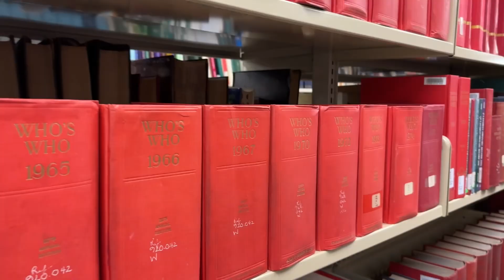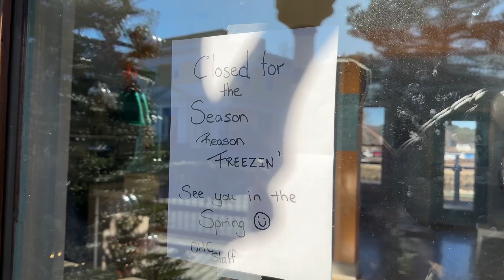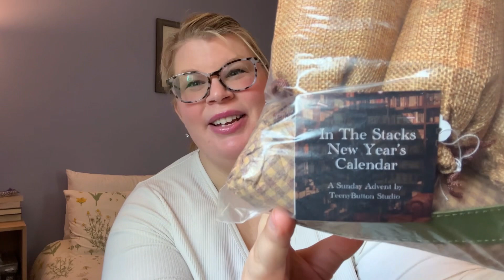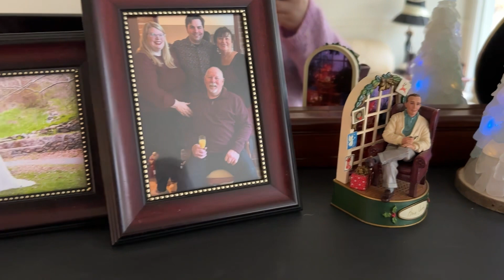Knitted by Whitney Vlogmas 2023 - Week 1 Here We Go Again!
I'm so happy you're here and I hope you enjoy! I started a knitting podcast because I didn't see many podcasts hosted by plus size knitters and wanted more representation for us, so why not make one myself?

Vlogmas is back! I had so much fun doing weekly vlogmas episodes last year so I decided to do it again this year. I hope you enjoy these fun videos giving you a glimpse into my life, my knitting, and how I prepare for the holidays! My vlogmas videos will be released on Fridays in December on the following dates:

Dec. 1
Dec. 8
Dec. 15
Dec. 22

The following songs are featured in this video:

Audionautix

Jingle Bells
DJ Williams

DJ Williams

Chris Haugen